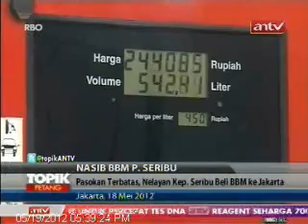TOPIK ANTV Nasib BBM Kepulauan Seribu